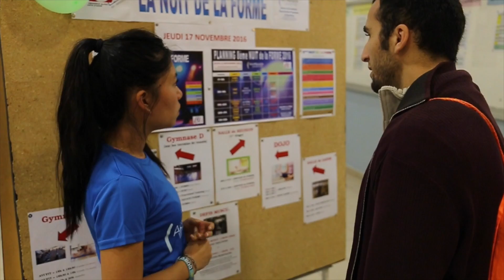SPORT UNIVERSITAIRE - 8e Nuit de la Forme et du Bien être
Retour en images de la 8ème Nuit de la Forme et du Bien-Être qui s'est déroulée jeudi dernier au CSU Aix en Provence avec la présence de nombreux étudiants et intervenants. Toujours dans le même esprit : le dépassement de soi et la relaxation, le bien-être. Il y en avait pour tous les goûts.